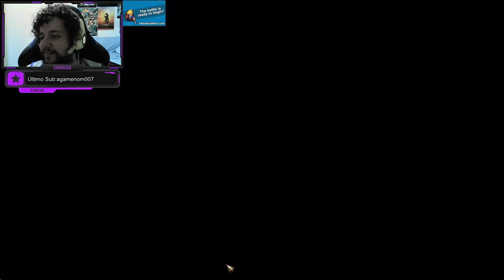DEFESA DA PATRULHA! - Anões(Ungrim Punho de Ferro) - (TTWH2 - ME) #8